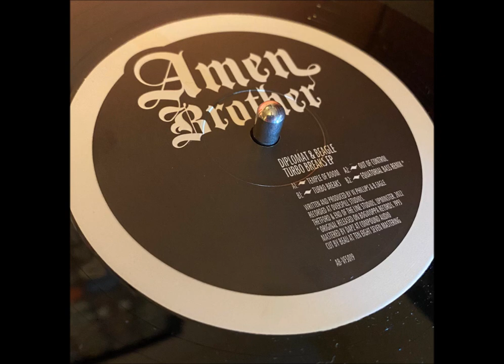Diplomat & Beagle - Equatorial Bass Remix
Wicked new hardcore from Diplomat & Beagle on Amen Brother. Turbo business!

Any issues, give me a shout, only sharing for the love of the music. ❤️